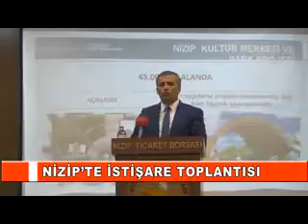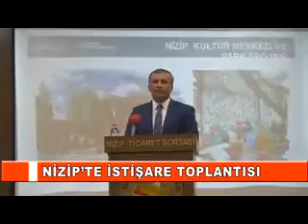NİZİP’TE İSTİŞARE TOPLANTISI 320x240